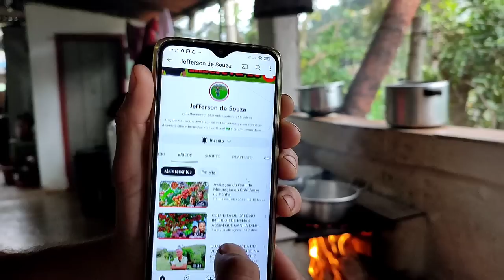ALMOÇO NO FOGÃO A LENHA HOJE TEVE MINGAU DE COUVE DA SOGRA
hoje teve aumoço no fogão a lenha minha sogra fez aquele  mingau de couve,receita simples e muito fácil de fazer vamos mostrar todo o passo a passo vídeo completo

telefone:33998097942